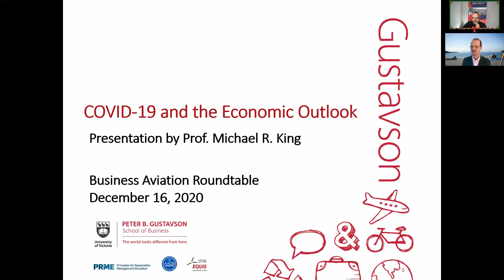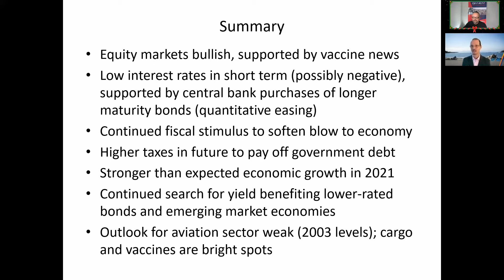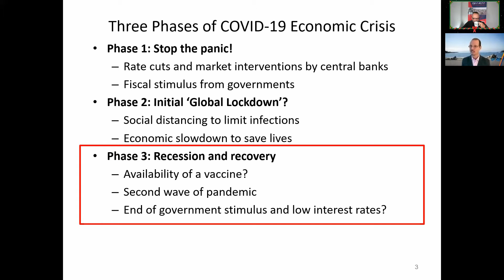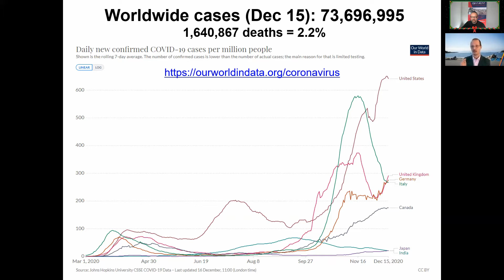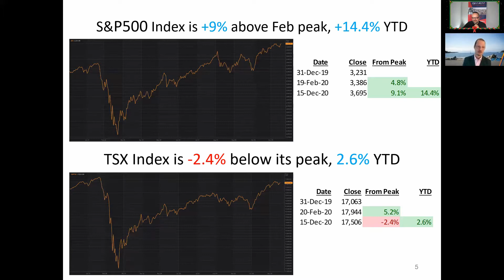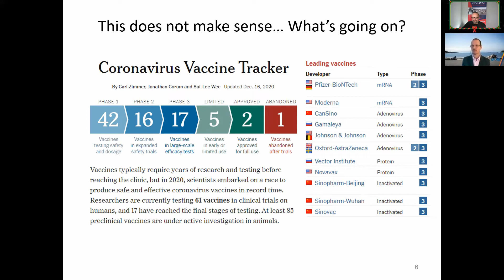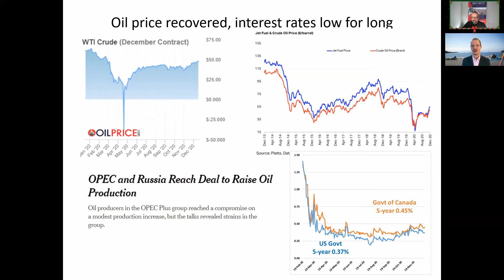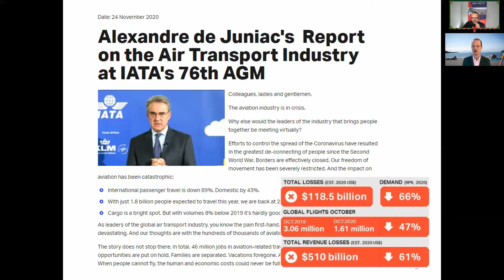Dec 17th 2020 CBAA Check Thrust - Michael King - Year-End 2020 Economics Discussion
Michael King Finance Professor Gustavson School of Business at the University of Victoria

An update on 2020 and a view to 2021 and beyond.